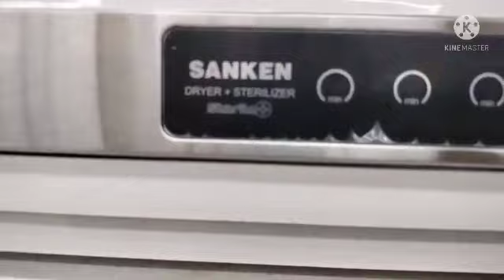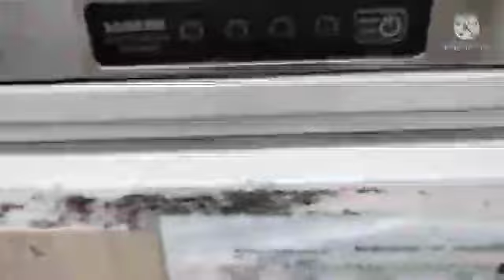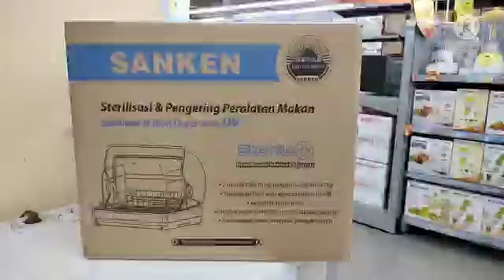Review Dish Dryer Sanken Sterilisasi Peralatan makan Baby//Daya 300 w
Terimakasih sudah mendukung Chanel ini @JONES BOLU  dengan menonton Vidio ini TUHAN YESUS MEMBERKATI.

   Bagi yang sayang anak wajib memiliki barang ini. terutama menjaga kesehatan Karna bayi masi sensitif terhadap segala sesuatu .. alat ini di lengkapi sinar Ultraviolet yang membunuh kuman dan Bakteri pada peralatan makan Bayi Nonton Vidionya semoga ada manfaatnya. jika kalian Rasa bermanfaat.. bantu saya untuk mengembangkan Chanel ini dengan SUBSCRIBE DAN LIKE Terimakasih Gbu